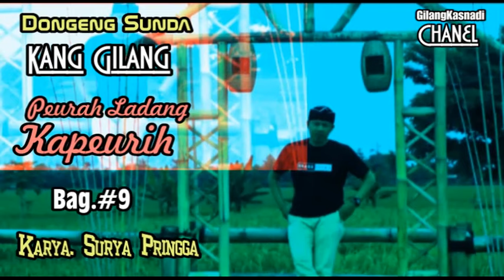Bag 9 Dongeng PEURAH LADANG KAPEURIH Kang GILANG, Karya SURYA PRINGGA 08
Romantika Kehidupan manusia yang terbutakan oleh harta sehingga membutakan mata hati nya, rumah tangga berantakan, bahkan hingga bersekutu dengan Siluman Buta Hejo Kala sugih, syarat dengan pesan moral dan nilai nilai agama,
Judul; PEURAH LADANG KAPEURIH
Karya Penulis Muda Asal Ciamis ; SURYA PRINGGA
Juru Dongeng : GILANG KASNADI
Wilujeng Ngadangukeun..
Waluya Dongeng Sunda...